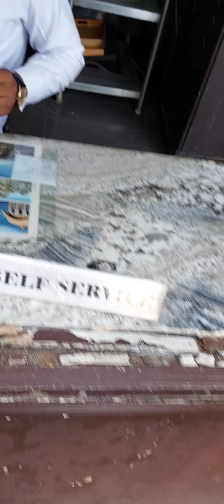sajjangarh monsoon palce ❤️❤️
The Monsoon Palace, also known as the Sajjan Garh Palace, is a hilltop palatial residence in the city of Udaipur, Rajasthan in India, overlooking the Fateh Sagar Lake. It is named Sajjangarh after Maharana Sajjan Singh of the Mewar Dynasty, who it was built for in 1884.